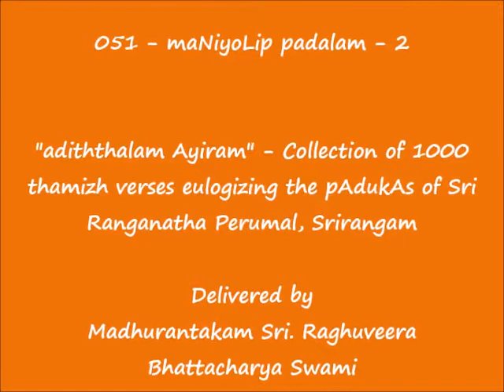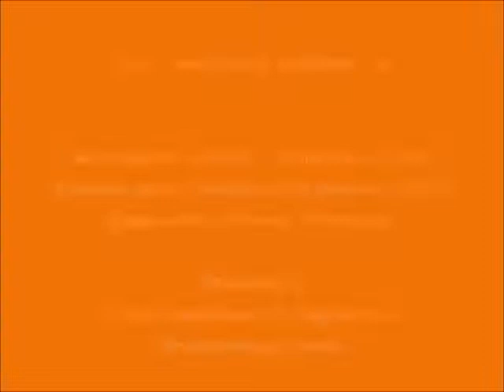051 - மணியொளிப் படலம்-2 (maNiyoLip padalam-2) - அடித்தலம் ஆயிரம் (adiththalam Ayiram)